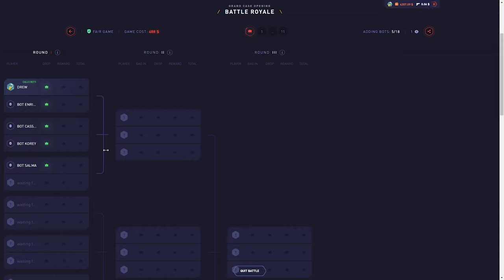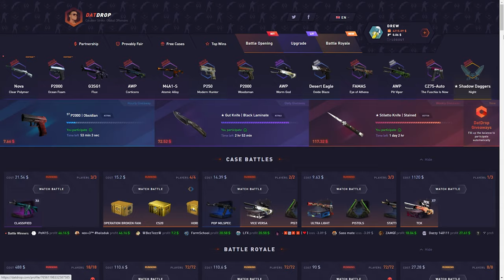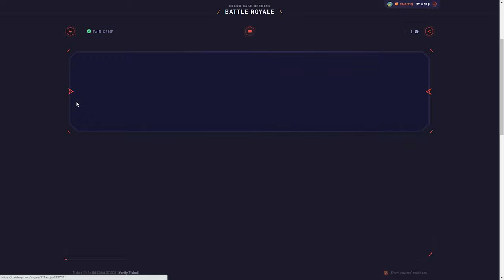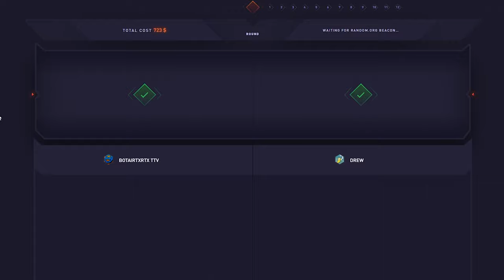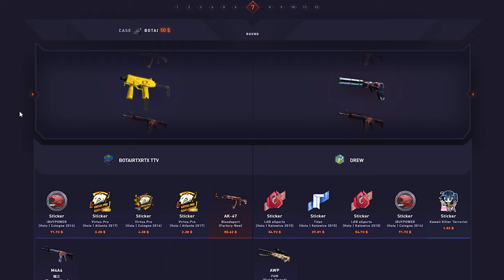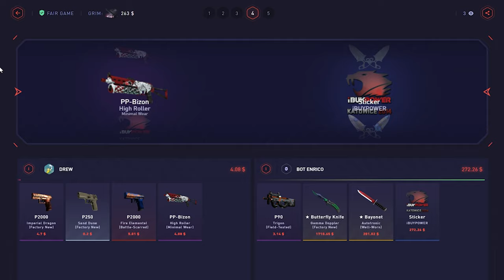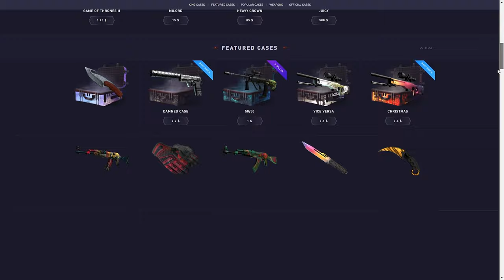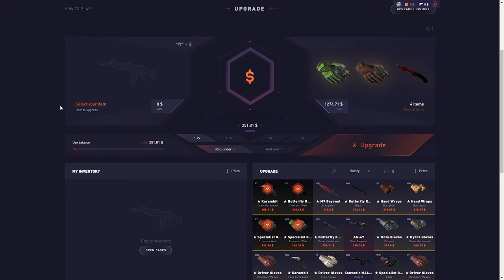I tilted and spam opened the TCK case